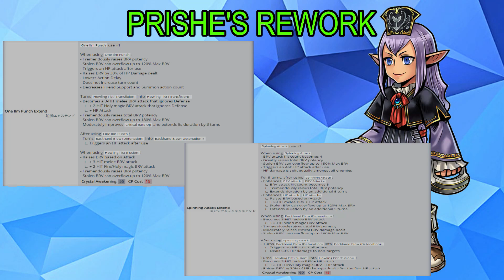DISSIDIA FINAL FANTASY OPERA OMNIA: SHOULD YOU PULL ON ARCIELA EVENT?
Hey guys! Here's my should you pull video on Arciela's event banner. Enjoy!

BGM used is an original title screen OST of Dissidia Final Fantasy Opera Omnia.